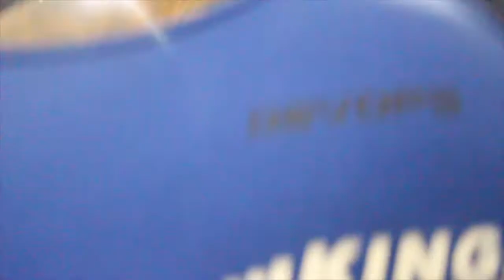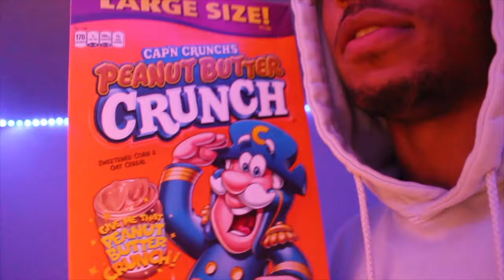OK I THINK I FOUND THE ONE TROOPS👀